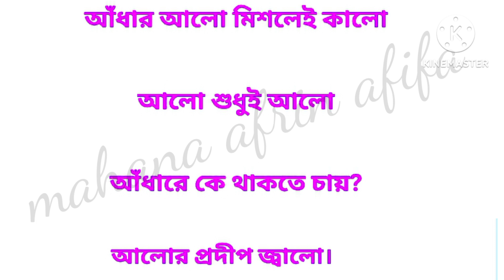কবিতা - আলো আঁধার। কবি- ফরিদ আহমেদ ফরাজী।